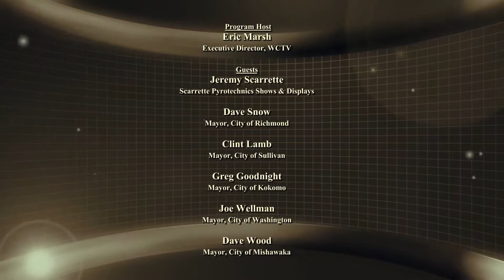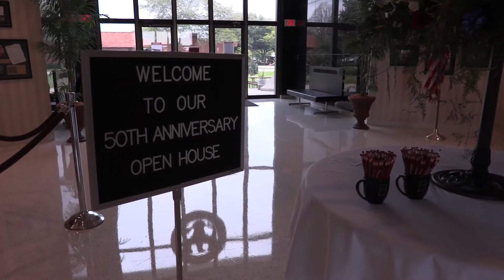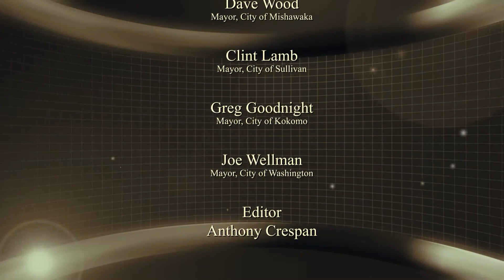IN Focus - 070419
WCTV's weekly public affairs program. Join host Eric Marsh for a look at local events and a conversation with Scarrette Pyrotechnics.